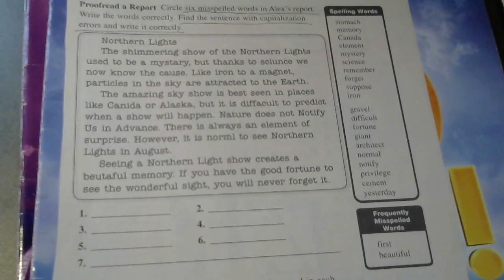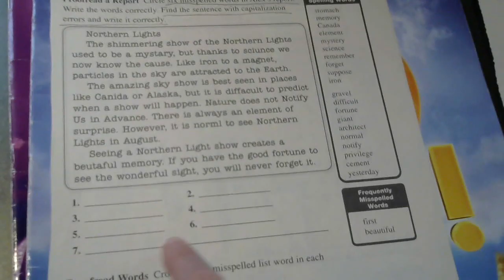fourth grade grammar and spelling pg. 103